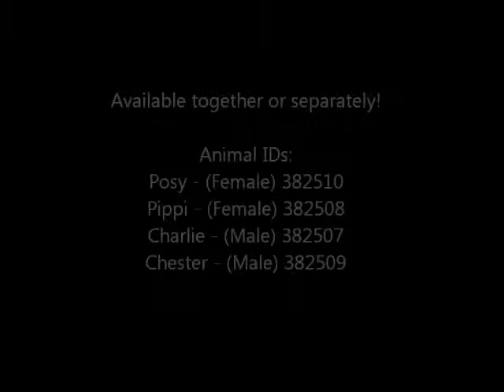"Posy, Pippi, Charlie and Chester" -- Adoptable Dogs at Collin County Animal Services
Sweet Catahoula mix puppies. About 5months old.

Posy (Brindle/White Female) Animal ID: 382510
Pippi (Tan/White Female) Animal ID: 382508
Charlie (Brindle/White Male) Animal ID: 382507
Chester (Brindle Male) Animal ID: 383509

Age: Approx 5mos
Breed: Catahoula Mix
Spayed/Neutered: No